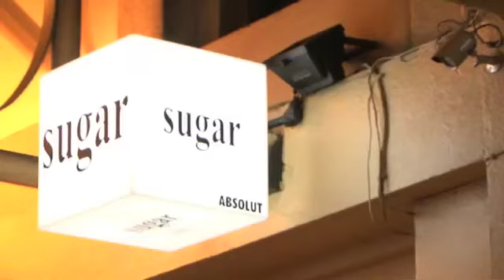Beck's Berlin Sessions Adelaide - August 2009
Featuring Isolée, Solomun and Arto Mwambé.

The Becks Berlin Sessions is a program of music events showcasing Germanys cutting edge electronic music culture. Featuring a combination of established and emerging artists together with local DJs connected to this scene, the series aims to reflect what a great night out in Berlin is all about  music and experiences that challenge, entertain and inspire us. This is the second Becks Berlin Sessions tour in 2009 with the first featuring Justus Köhncke, Stimming and Marcus Worgull.